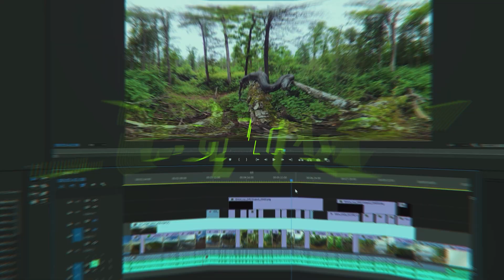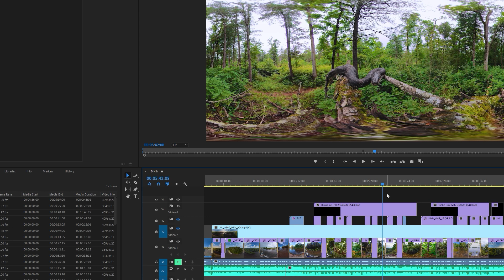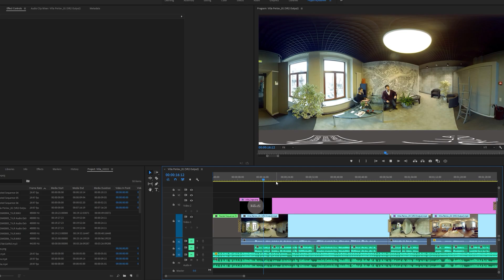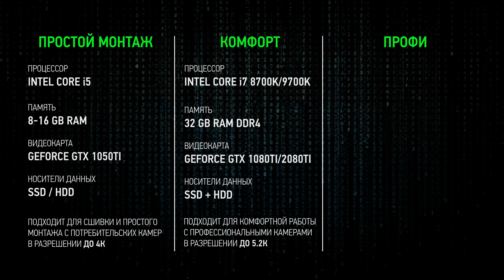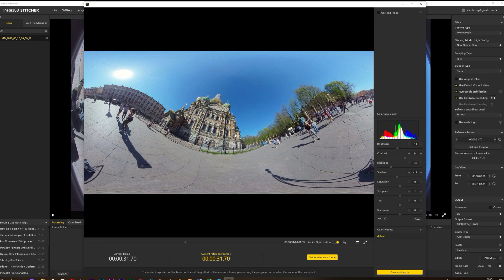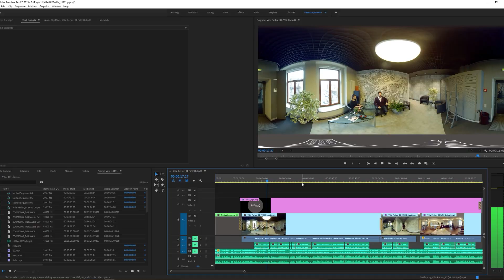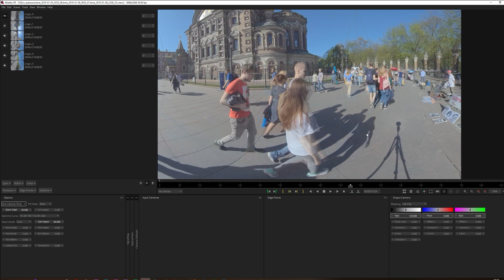360 видео: Инструменты для работы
Сегодня мы поговорим на актуальную тему для очень многих людей. Оказывается, большинство просто не знает, как с этим работать и что им для этого нужно. В частности, речь пойдет о необходимых инструментах для работы: камеры, компьютер и программное обеспечение.